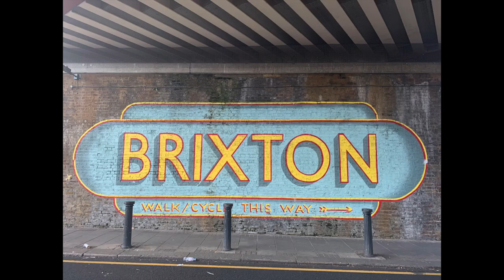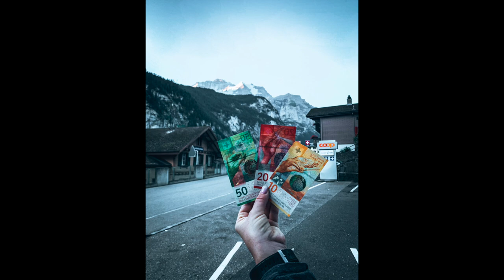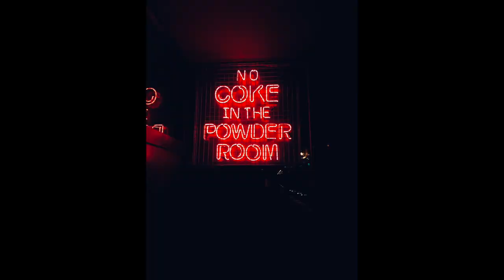EUROPE 2019 PHOTOS